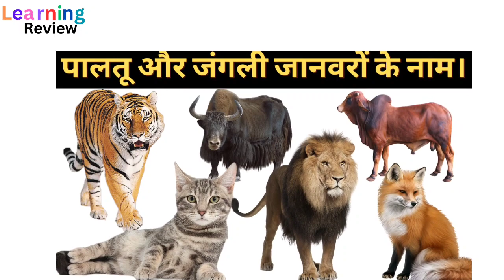जानवरों की पहचान करना सीखें ll Name of animals with pictures ll animals name ll wild animals .